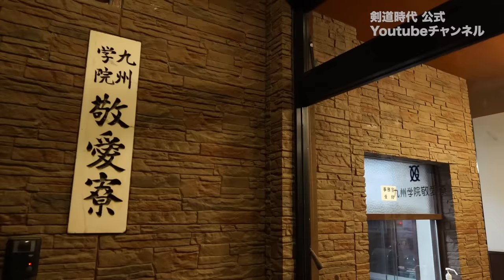剣道時代2020年2月号本誌連動ＤＶＤ「シリーズ強豪チームの作り方 九州学院の稽古2019」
剣道時代2020年2月号(2019年12月23日発売)本誌連動ＤＶＤ「シリーズ強豪チームの作り方 九州学院2019」より、映像の一部をお届けします。
2018年、2019年とインターハイ2連覇を成し遂げた九州学院。
米田敏郎監督は、今年の優勝について「奇跡に近い」と語った。
その真意とは…。
収録時間1時間8分